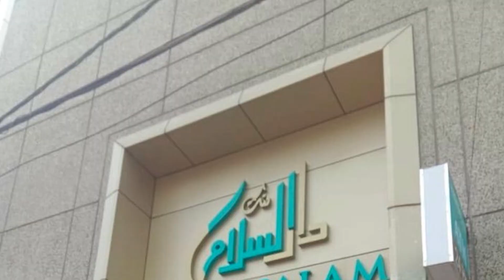DC Jagtial Shaik Yasmeen Basha & BRS MLA Sanjay Kumar Attend Dawat E Iftar